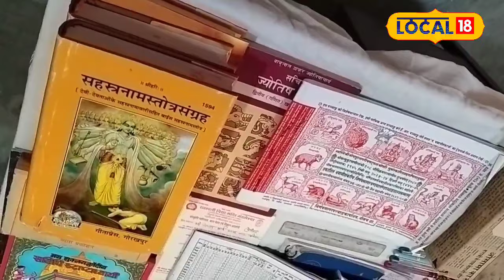Gupt Navratri 2024 : गुप्त नवरात्रि इस बार लाया धन, बल और ऐश्वर्य